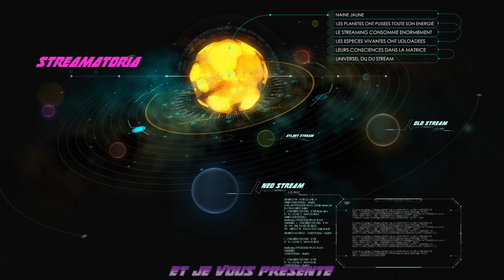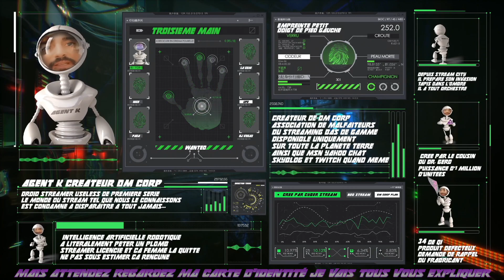PEX Godfall sur RTX 3070 avec L'AGENT K (Cybervegas) Part 6